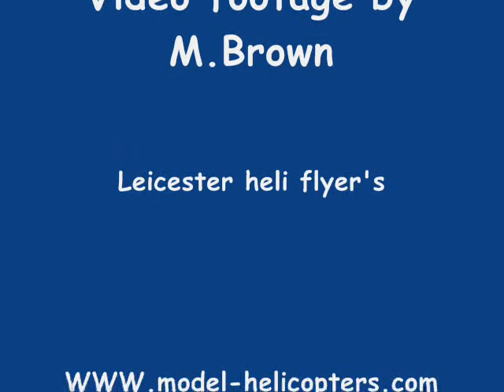t-rex 600 smooth 3d session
a brilliant flight with a t-rex 600 . smooth 3d at low level . filmed on the 12/04/09 .